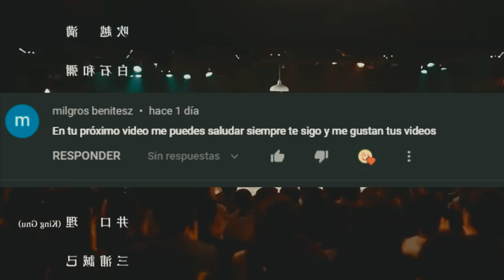Esta peli es una gran bandera roja 🚩🚩🚩 | Gekijou El Resumen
Título: 劇場
Título (romaji): Gekijou
Título en inglés: Theatre: A Love Story
Fecha de estreno: 17-Julio-2020
País: Japón
Género: Romance, Drama
Duración: 136 min.

Sinopsis
La película trata sobre Nagata, un torpe director de teatro inestable y su valiente amante Saki que lo ama por completo.

Nagata (Yamazaki Kento) trabaja como escritor y director para la compañía de teatro Oroka. Su trabajo no ha recibido respuestas positivas y la venta de entradas no ha aumentado. Para empeorar las cosas, su relación con la compañía teatral no es buena. Nagata se siente solo. Un día, ve a una mujer llamada Saki (Matsuoka Mayu) en la calle. Ella lleva las mismas zapatillas de deporte que él. Nagata habla con ella. Saki es una estudiante universitaria y sueña con convertirse en actriz. Nagata y Saki se enamoran.

Reparto
Yamazaki Kento como Nagata
Matsuoka Mayu como Saki
Sato Kanichiro como Nohara
Ito Sairi como Aoyama
Asaka Kodai como Tadokoro
Kamikawa Shusaku
Iguchi Satoru como Komine
Otomo Ritsu
Miura Masaki